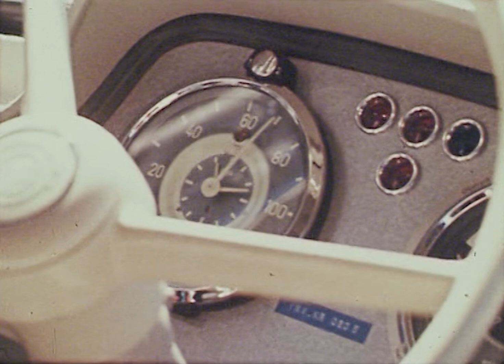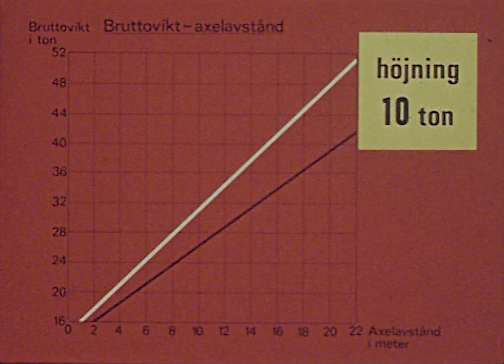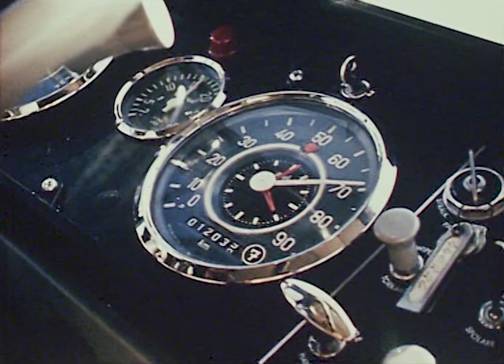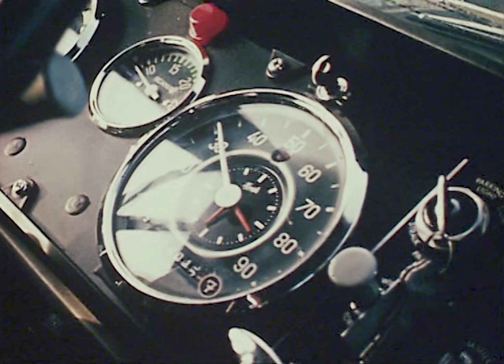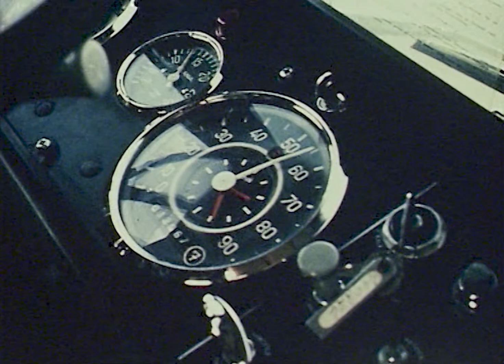Why Scania created the legendary Scania V8 engine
This historical film tells the story of why Scania developed the first Scania V8 engine, the DS14, in the 1960s. When the Swedish authorities raised the speed limit and maximum gross weight permitted for heavy trucks, it created the need for a new, more powerful engine. Scania's engineers met that need with the now-legendary 350 horsepower V8 engine. More than half a century later, the Scania V8 remains a powerful tool for the most demanding transport operations. This is where that legend began.